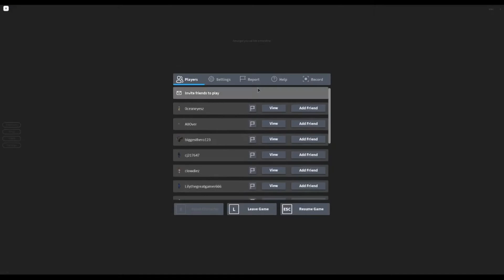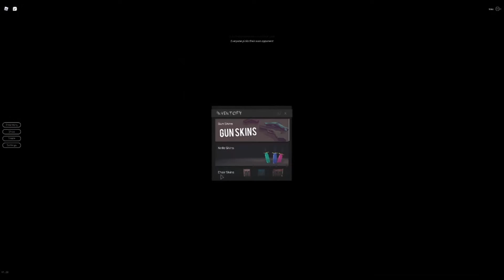Owning some players in Breaking Point